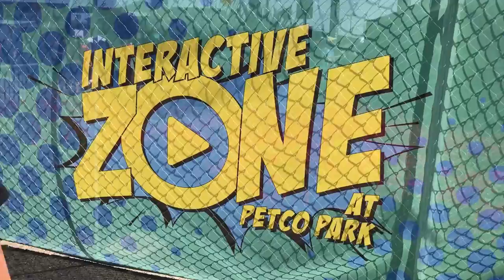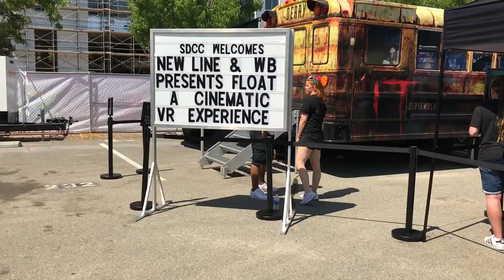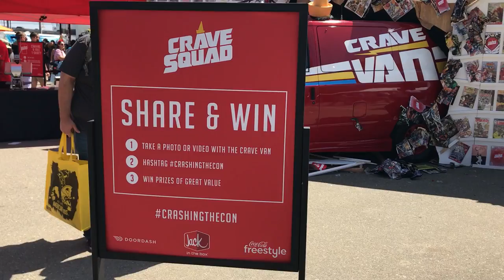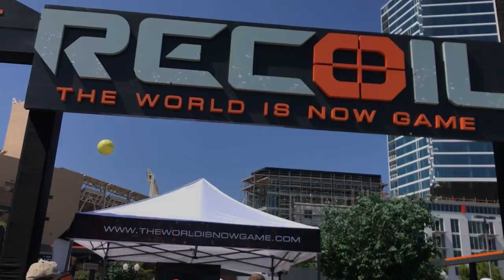ComicCon 2017 - Interactive Zone Petco Park ★Juegos Juguetes y Coleccionables★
Interactive Zone Petco park en San Diego Comic Con 2017